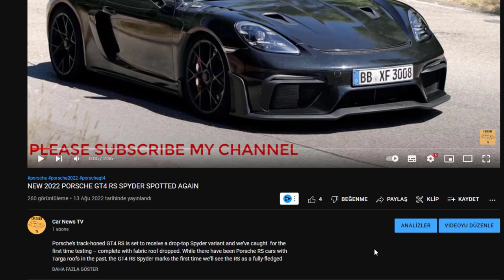New Fisker Ronin five-seat convertible super-EV set to cost £300k